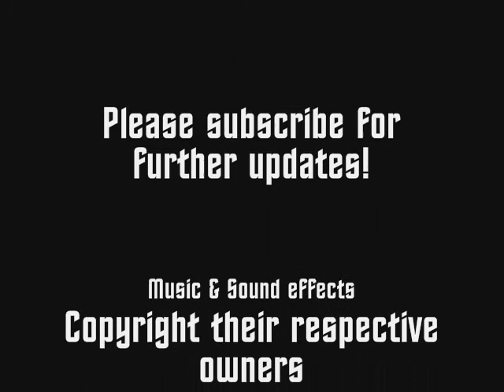PLUS TV: Sporting Success for "Barking & Dagenham Plus"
Plus TV's faithful reporter Allyson Alligood reports live from the USS Enterprise on the latest exploits of Barking & Dagenham Plus!